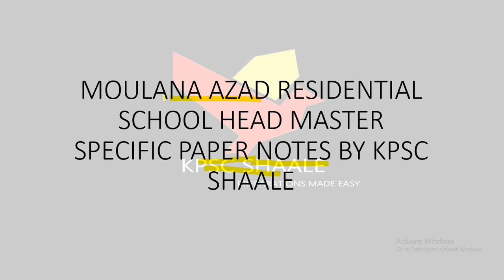moulana azad head master notes